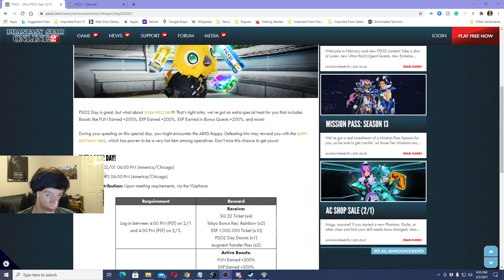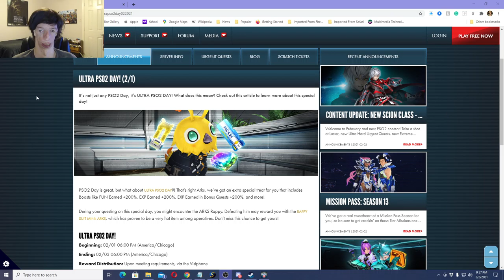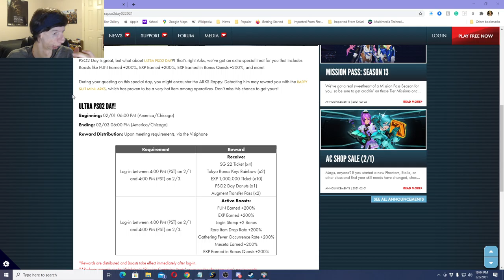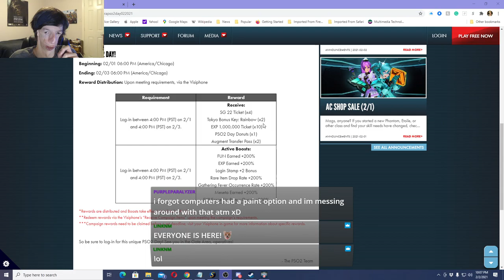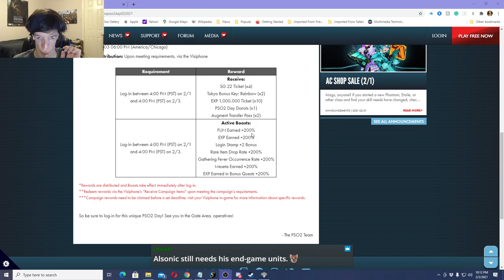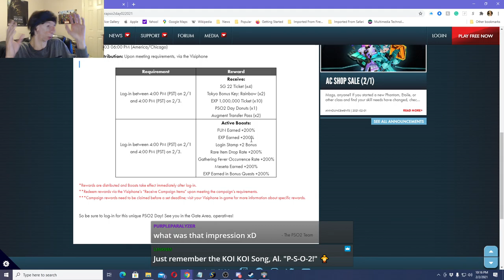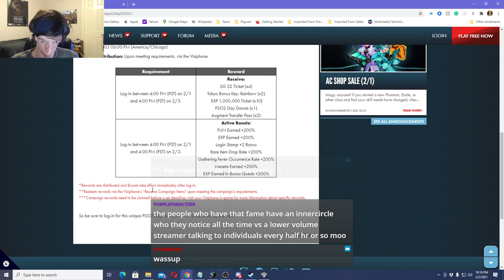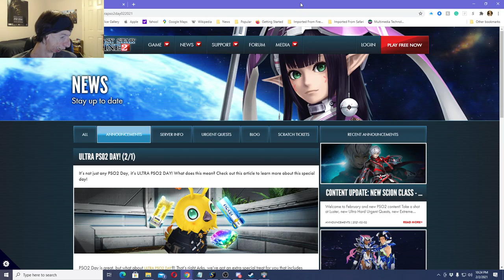ULTRA PSO2 DAY! Pt. 1 | Phantasy Star Online 2 Ep. 30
I check out Phantasy Star Online 2's ULTRA PSO2 DAY, The 2nd day of every 2nd Month of a year (Feb. 2nd). sadly I only got to check out so much in-game before Maintenance happened at 12:00AM my time. I looked up the 3-day event (Feb. 1st - 3rd) in summary before going in-game to check it all out for myself! it's a day/event where you can level up everything you have really really fast! if you get what I mean... I pretty much did a Recommended Quest and a Limited-Time Quest with some folks before Maintenance happened!